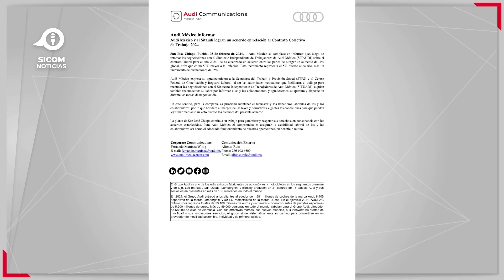El acuerdo entre SITAUDI y Audi de México.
El acuerdo entre @SITAUDI_MX y @AudideMexico.